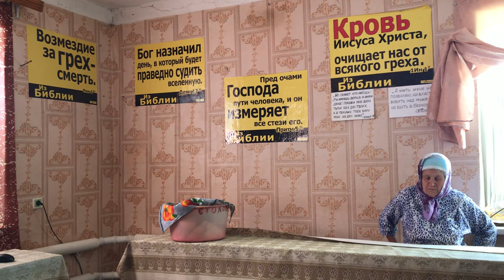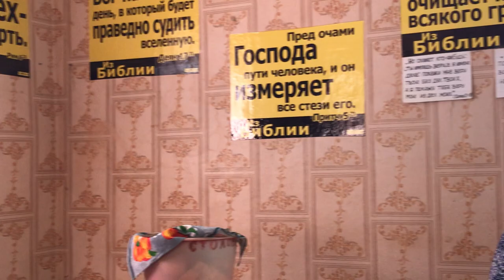Николай и его путь к Богу. 16 Июля, 2021. Снимал Николай Астахов